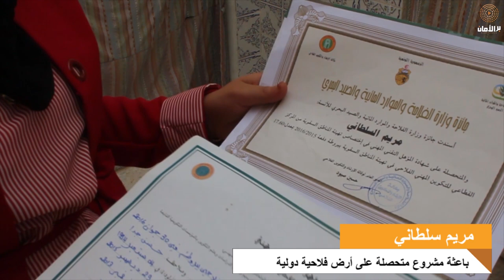الأراضي الدولية: ملك الدولة أو ملك الشعب؟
مشروع قانون كراء الأراضي الفلاحية للشباب الباعثين والمستثمرين في المجال الفلاحي، هو برنامج وطني يهدف إلى إدماج وتشغيل الشباب أصحاب الشهائد العليا وغيرهم من العاطلين عن العمل. في هذا الإطار تم إبرام بعض العقود للشباب المستثمرين لكراء وإستغلال الأراضي الفلاحية لإقامة مشاريع ذات صبغة فلاحية وذلك بعد النظر في هذه الملفات من قبل اللجان الأستشارية الجهوية ومن ثم اللجنة الوطنية للتمليك لتمكينهم من إستغلال أراضي دولية لتنصيب مشاريعهم الفلاحية.

في هذه الصائفة وفي هذا الإطار سلم السيد غازي الشواشي، الوزير السابق لوزارة أملاك الدولة والشؤون العقارية و وزير التجهيز والإسكان والتهيئة الترابية بالنيابة في فترة تقلده الوزارة في فترة الحكومة السابقة للسيد إلياس الفخفاخ مجموعة من عقود الكراء لفائدة شبان بكل من منطقة حاجب العيون ومنطقة الوسلاتية بولاية القيروان وذلك بتمكينهم من مقاسم أراضي فلاحية بمساحة تقدر بحوالي 30 هكتار من الأراضي الفلاحية الدولية لكل شاب وذلك لأستغلالها على وجه الكراء لمدة 15 سنة لهدف إقامة مشاريعهم الفلاحية. في مرحلة ثانية تم تسليم هؤلاء المنتفعين بعقود التحويز بعد قيام ديوان قيس الأراضي بعملية المسح والتقسيم وذلك بالتنسيق مع الإدارة الجهوية لأملاك الدولة و الإدارة الجهوية للفلاحة بولاية القيروان.

وتأتي هذه البادرة في إطار مشروع وطني لكراء المقاسم الفلاحية الدولية، ويعتبر هذا البرنامج هو نتاج مشروع مقرر مشترك أبرم في جويلية 2018 ما بين كل من وزارة أملاك الدولة و وزارة الفلاحة تحت عنوان برنامج وطني لتشغيل الشباب الحامل للشهائد العليا وغيرهم وتمتيعهم يمقاسم فلاحية لإقامة مشاريع فلاحية.  المشروع إنطلق فقط على مستوى الجهات حيث وقع تخصيص بعض المقاسم تحت إشراف الولايات التي ستشرف على عملية قبول وفرز ملفات المترشحين لتمتيعهم بهذه المقاسم.
في هذا الإطار عززت وزارة أملاك الدولة والشؤون العقارية هذه المبادرة بتنصيصها على ضرورة  تشريك العديد من الهياكل الوزارية لإنجاح مشاريع المستثمرين من خلال الدعوة إلى إنخراط وزارات أخرى معنية تعنى بتوفير التكوين والمرافقة في تمويل أفكار هذه المشاريع وكذلك تمتيع الباعثين ببعض الأمتيازات الجبائية